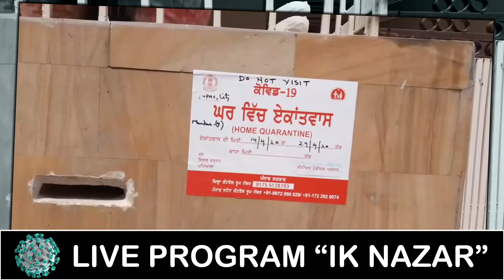ਪ੍ਰੋਗਰਾਮ "ਇੱਕ ਨਜ਼ਰ" ਵਿੱਚ ਡਾ. ਜਵਾਹਰ ਧੀਰ ਨੇ ਕਿਹਾ–ਆਯੂਰਵੈਦਿਕ ਤਰੀਕੇ ਨਾਲ ਕਿਸੇ ਵੀ ਬਿਮਾਰੀ ਤੋਂ ਬਚਿਆ ਜਾ ਸਕਦਾ ਹੈ